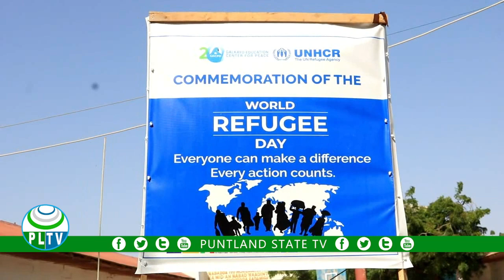Munaasibada lagu xusayey maalinta qaxootiga aduunka ayaa lagu qabtay magaalada Gaalkacyo